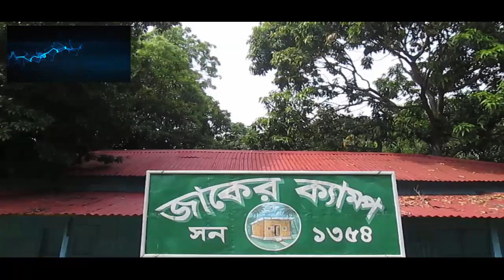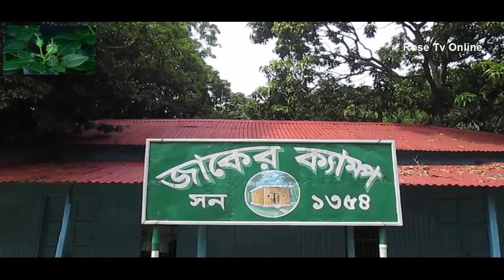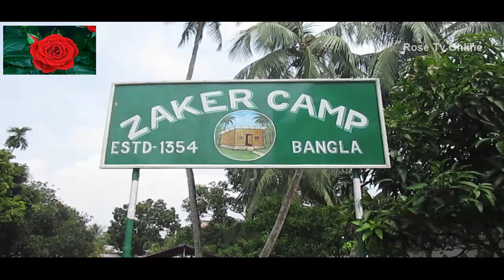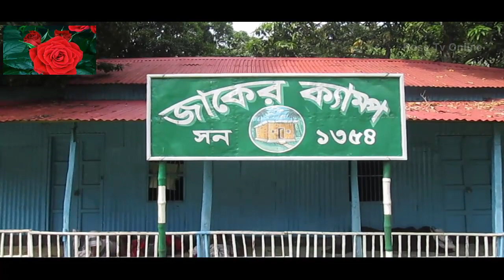আটরশি দরবারের ৪ মিনিটের ভিডিওটি দেখতে ভুলবেননা !!! Full HD Video.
Bishwa Zaker Monjil Darbar Sharif
Atroshi,sadarpur,faridpur,bangladesh.